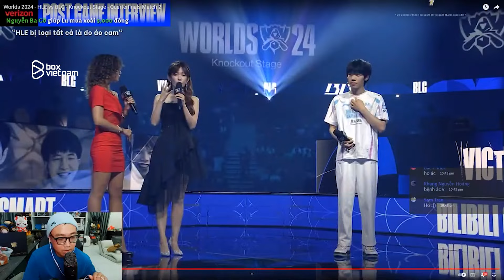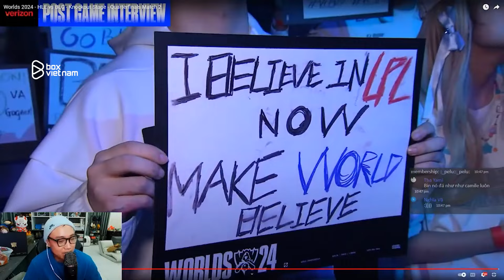Lu dịch Phỏng vấn ON: Bin & ON ai sẽ thắng nếu 1vs1?